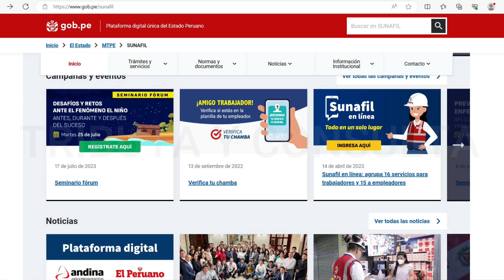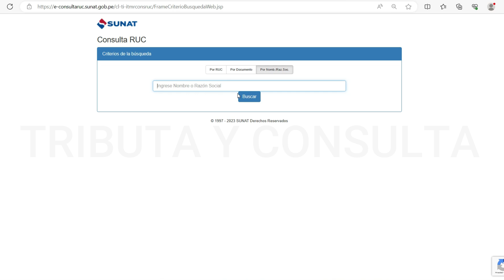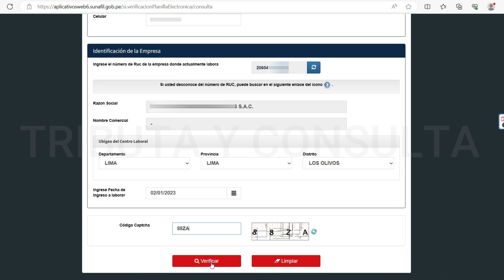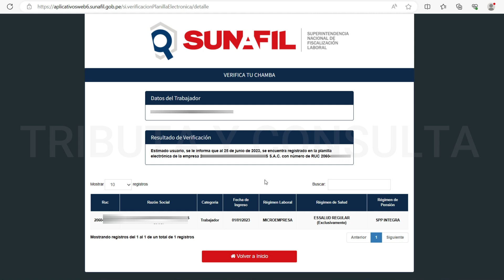¿Cómo saber si estoy en PLANILLA SUNAT? |Consulta así si estás en planilla en tu trabajo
¿Cómo saber si estoy en planilla en mi trabajo?

En este video te enseño como.